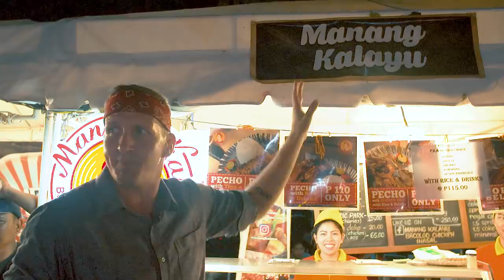Eating Chicken Ass in the Philippines - Sugbo Mercado Market in Cebu City